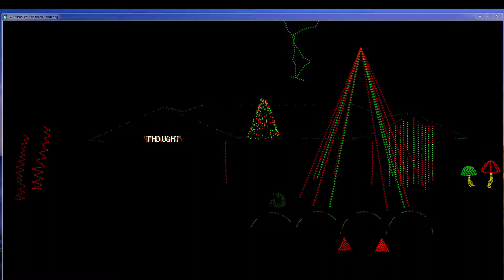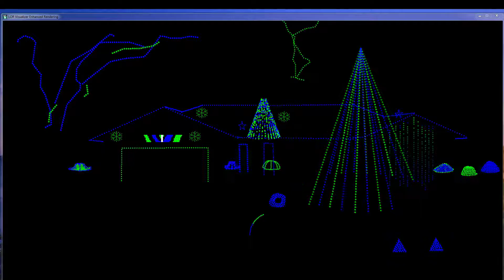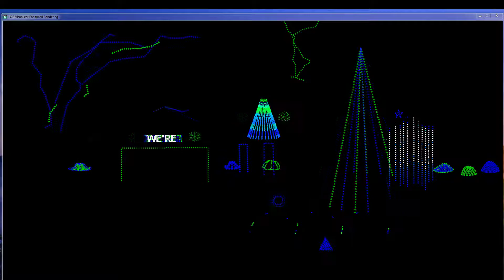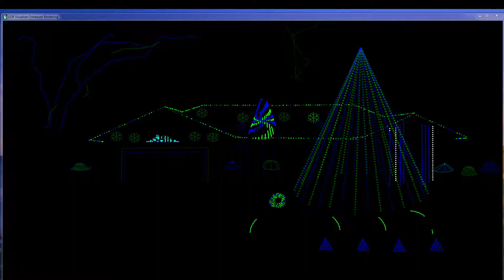Pink JustGiveMeAReason 013119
Not a Christmas song but fun to sequence and it will definitely be in my 2019 light show.